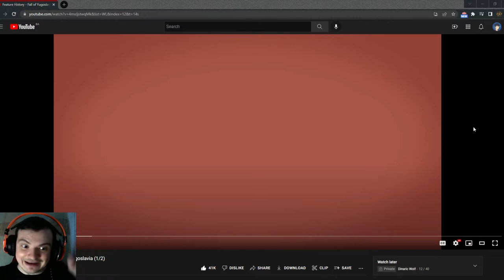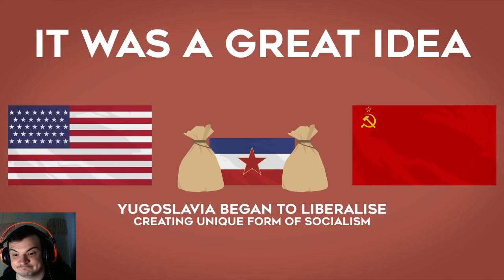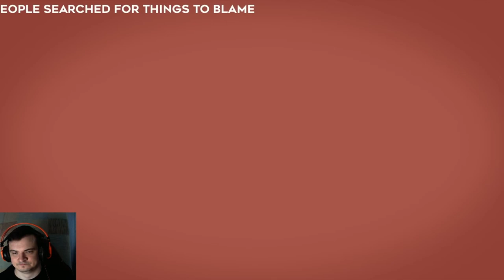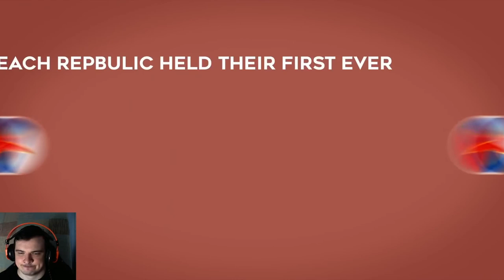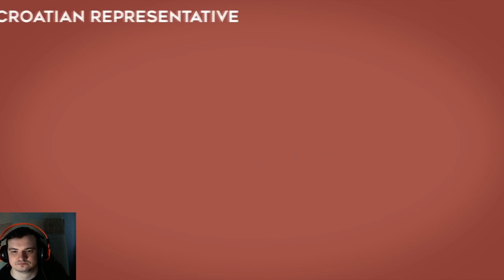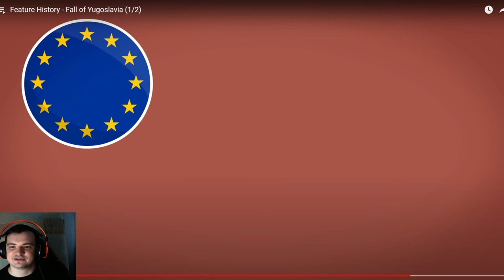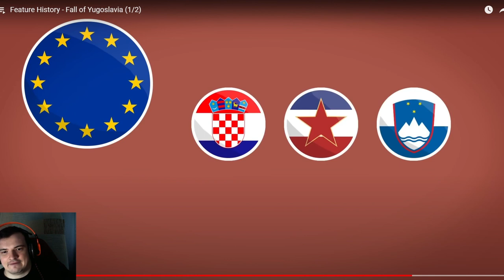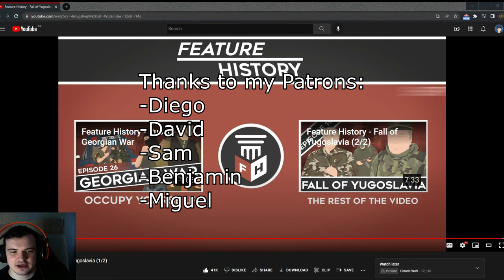Bosnian reacts to Feature History - Fall of Yugoslavia Part 1